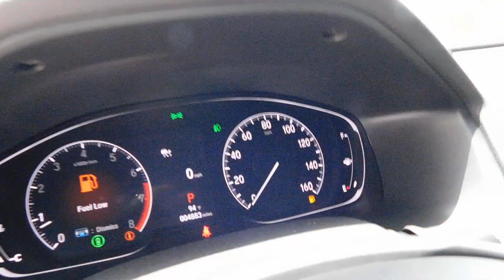( 2022 ) HONDA ACCORD SPORT ONLY 4,O88 MILLES(787)473-2294, AUTO CORP.